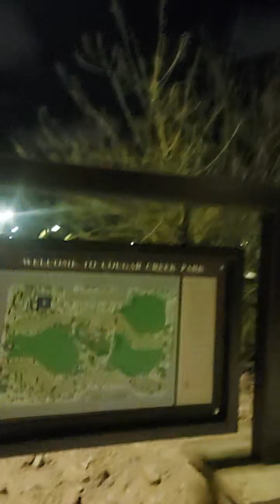Jimmy's circus 39.12